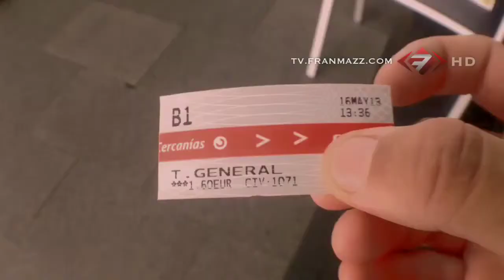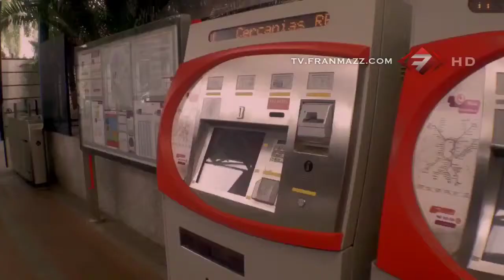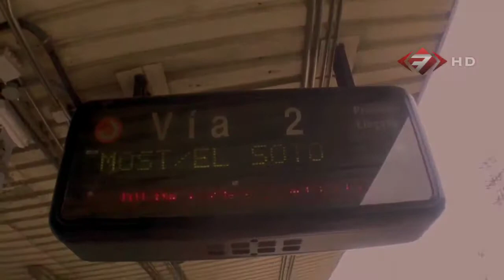Viajando en Renfe | Alcorcón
Exclusivo FranMazz TV

Distribuido por FranMazz Televisión y Whiox Distribución de Video, S.A.U.

AVISO: Creative Commons Reconocimiento 3.0. duplicación sin reconocimiento es una violación a las leyes aplicables.

La titularidad del video corresponde en exclusiva a FranMazz TV.